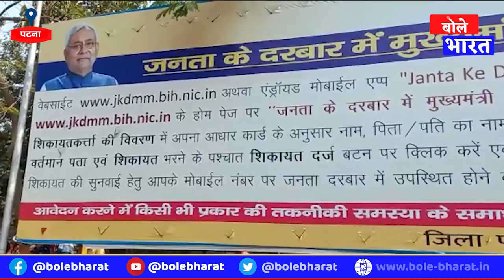दूसरों को न्याय दिलानेवाला ख़ुद पहुंचा Janta Darbar |Bole Bharat